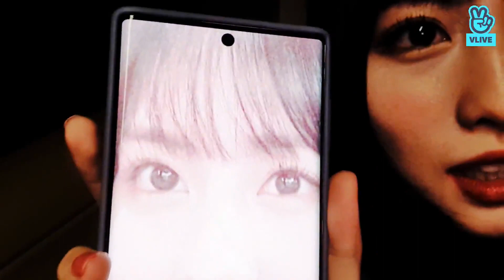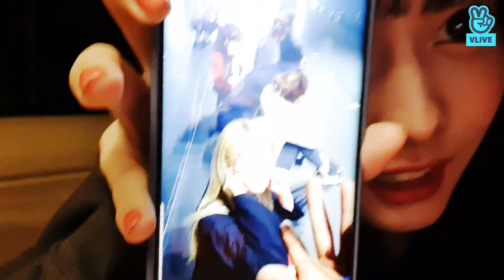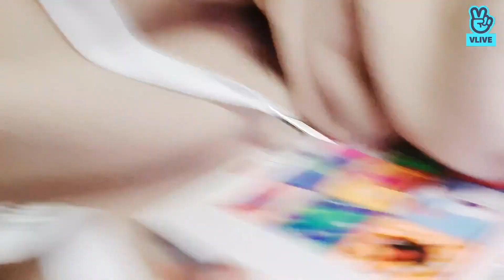191103 rin♡ 158542